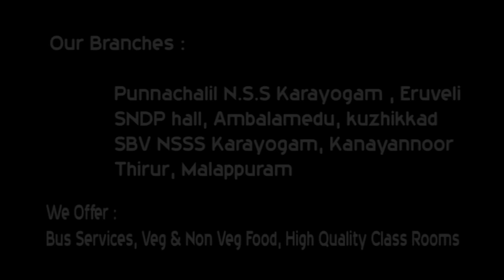SWATHI THIRUNAL TRUST OFFICIAL